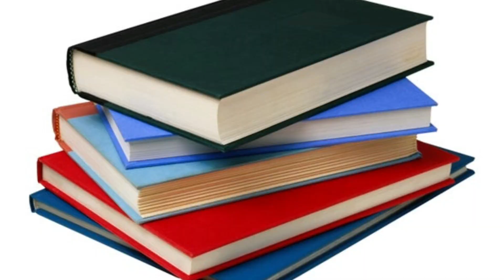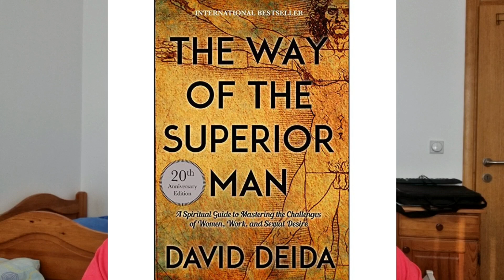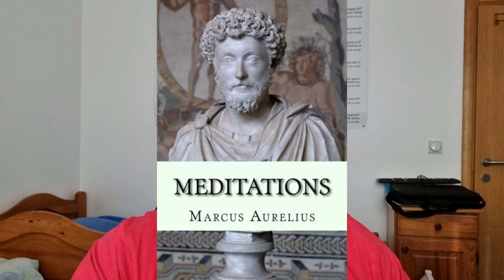5 Must Read Books For 2023 | Day 186